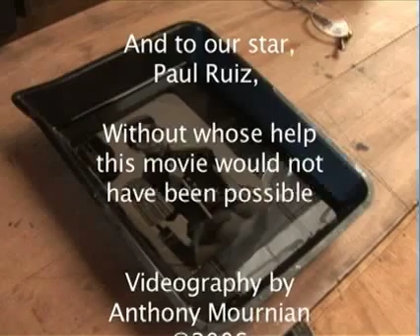Photographing Paul in Wet Plate Collodion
Young Paul travels back in time to be photographed in Wet Plate Collodion. Wayne Pierce, aka the Company Photographer, dresses Paul as a Civil War fife player, then photographs him using one of the oldest photographic processes. It's the making of a memory as much as the taking of a photograph